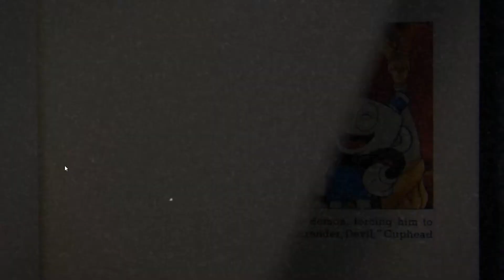The Devil Expert "0:51"